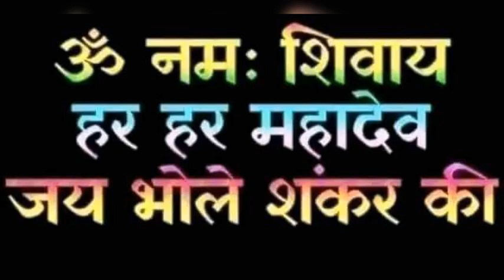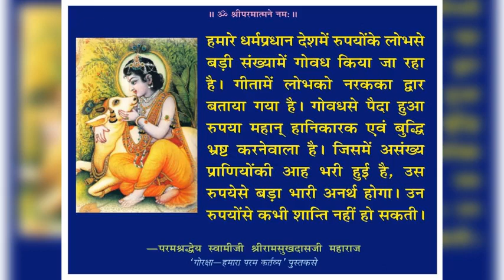20 September 2022